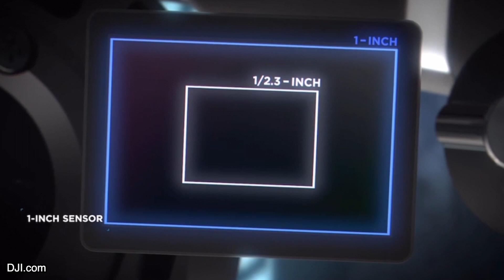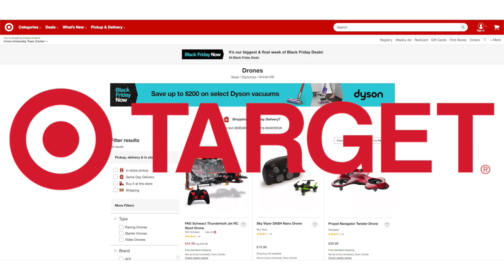HOLIDAY 2020 DJI DRONE GIFT GUIDE (Black Friday - Cyber Monday Deals)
In today’s video, I’m going to drop my top recommendation for the best DJI drone to get for children, teens, adult hobbyists, and adult professionals. Then, I will get into where it’s looking like the best Black Friday / Cyber Monday deals will be this year in 2020 for DJI drones.

Timestamps:

0:00 Intro
2:05 Top Pick for Children: DJI Tello by Ryze Tech
2:37 Top Pick for Teens: DJI Mini 2
3:23  Top Pick for Adult Hobbyists: DJI Mavic Air 2
4:29 Top Pick for Adult Professionals: Mavic 2 Pro or Phantom 4 Pro V2.0
5:07 Mavic 2 Pro
6:04 Phantom 4 Pro v2.0
7:00 Fly More Kit
7:22 Recap
7:35 Black Friday and Cyber Monday

Links to drones:
Tello with Combo
Mini 2
Mini 2 with Fly More Kit
Mavic Air 2
Mavic Air 2 with Fly More Kit
Mavic 2 Pro
Mavic 2 Pro Fly More Kit
Phantom 4 Pro v2.0

Welcome to your one-stop source for everything drone related. On this channel, you can expect to learn everything you need to know about drones - commercial and recreational.

I’ll be sharing drone product reviews, flying tips, drone news, certification advice, and drone photography tutorials - as well as in-field demonstrations of various career opportunities in the drone industry and interviews with other drone professionals. On this channel, I’ll also share with you the highs and lows of this industry as I continue to grow personally in this ever-changing field.